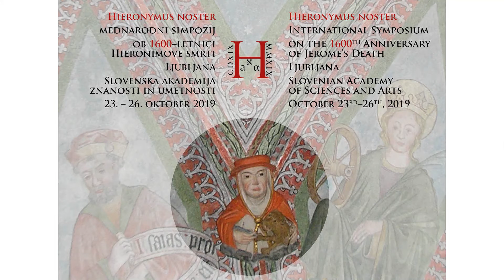Levente Pap - Hieronymus’s Reception in an Early 18th Century Hungarian Historical Work